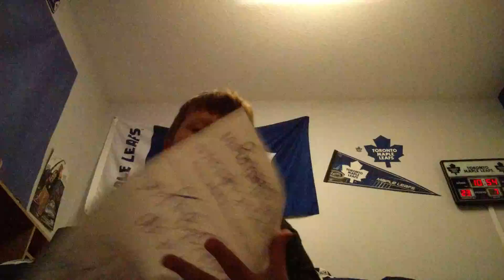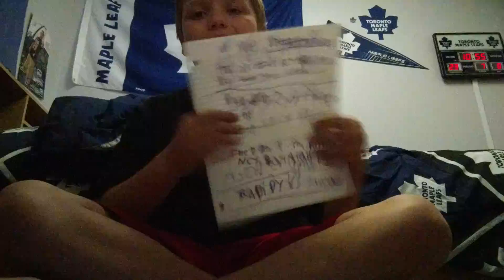WWE battleground predictions